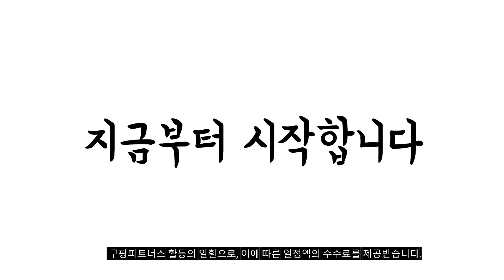2024년 불티나게 팔린 레노버씽크패드 추천순위 TOP10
❤️❤️❤️ 레노버씽크패드 구매 가격 평점 리뷰 정리해 봤어요! ❤️❤️❤️

[00:06]
10위. 레노버 2024 씽크패드 T16 G3 코어Ultra7 인텔 [2,219,000원]

[00:11]
9위. 레노버 2022 씽크패드 L15 AMD G3 15.6 [699,000원]

[00:17]
8위. 레노버 LENOVO THINKPAD X13 YOGA 13.3 FHD [559,000원]

[00:22]
7위. 레노버 2024 씽크패드 T14 G5 코어Ultra5 인텔 [1,650,940원]

[00:28]
6위. 레노버 2024 씽크패드 T14 G4 라이젠5 Pro [1,199,000원]

[00:33]
5위. 레노버 ThinkPad E585 Ryzen5 2500U 16G 신품SSD [429,000원]

[00:39]
4위. 레노버 2022 씽크패드 T14 AMD G3 라이젠5 [706,370원]

[00:44]
3위. 레노버 2022 씽크패드 L15 AMD G3 15.6 [726,250원]

[00:50]
2위. 레노버 ThinkPad E585 라이젠5 윈도우10Pro 15.6인치 노트북 [304,000원]

[00:55]
1위. 레노버 ThinkPad E585 Ryzen5 2500U 16G 신품SSD512GB [479,000원]